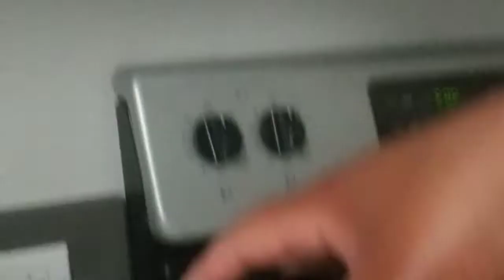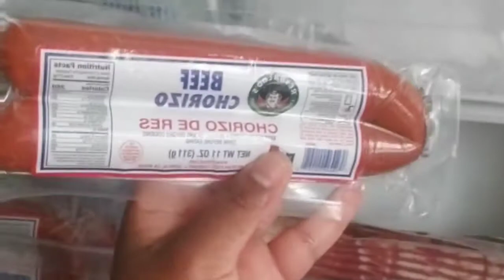Felt Like Singing But my Booty Too Big!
Here I'm putting my groceries away when I notice how much food I throw away. Then I decide to give it all to the less fortunate. As I decide that I figure I will log it. Then talk about what good deal I have done. That made me reflect to us the song we used to sing in church. the song was referencing 1st Corinthians chapter 13 starting around the second verse. It speaks of having all these get different gifts, giving up your worldly possessions, having the gift of Prophecy. Yet if you have not love you have nothing. Where the greatest gift of all is love. And that is why I'm on my way to spread some love to my friends who sleep on the pavement hungry every night. Right her in freaking America!